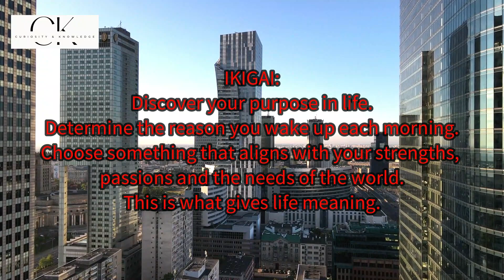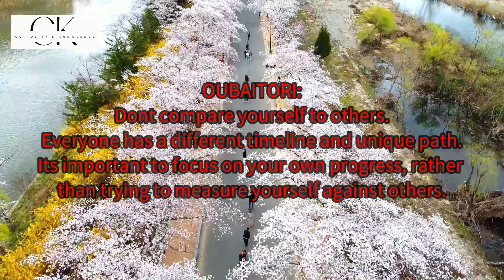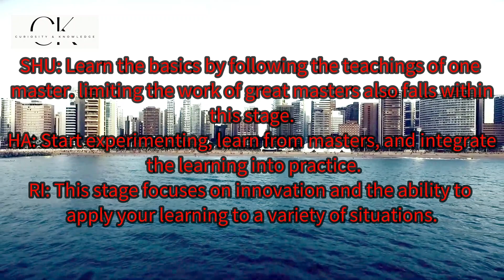Secrets of 7 Japanese Concepts | Life changing Philosophies | How to Change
In this video we will be discussing about the 7 Japanese life changing concepts and philosophies which will transform your life into a better one ...

taoism
7 rules
7 rules of success
japanese philosophy about life